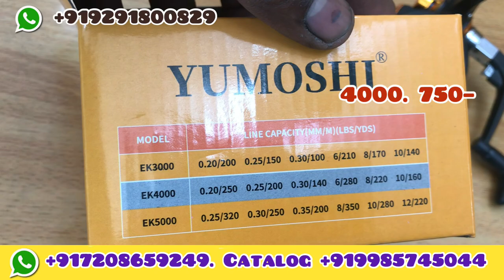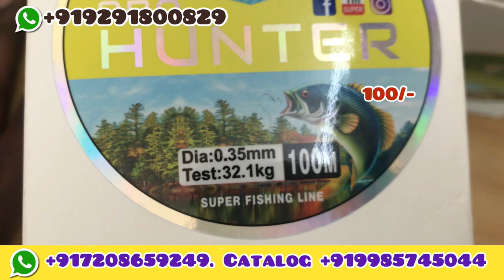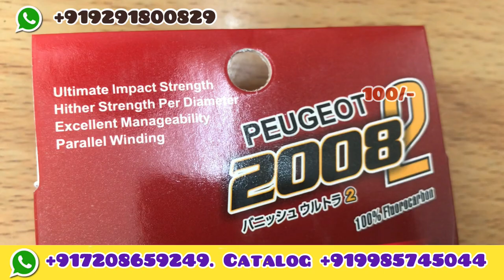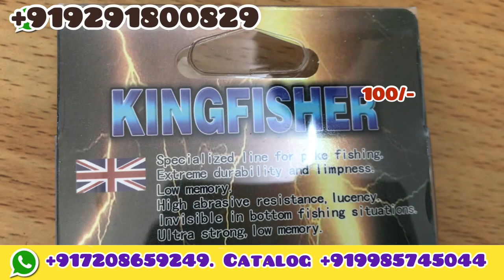Cheap And Best Fishing Reel.Yolo KT,Yolo BG,Yolo QFD,Shimano Fishing reel,kam kharch me badiya reel